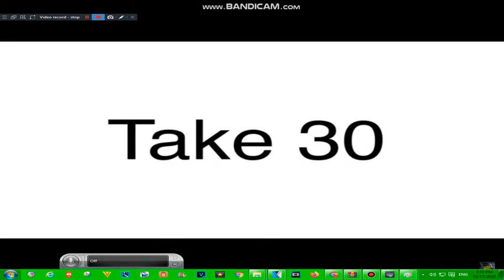100 babies explosion studio